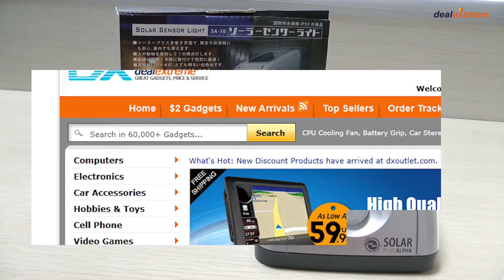Hand Cranked Human Body Sensor 6-LED White Light Lamp - DealExtreme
- Color: Silver
- Model: SA-10
- Material: Plastic
- 6-LED white light
- Color temperature: 6000K
- Luminous flux: 50-60lm
- 3-Mode selectable (each lighting time supports 1 minute)
- Built-in 2 x AA (1.2V/800mAh) batteries, supports 2 hours continuous lighting
- Power: Solar power or hand cranked
- IR detection range: 8m
- Angel: 110 degree